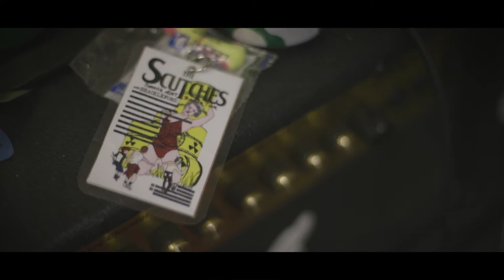Dopamine - Shackleford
So give me dopamine, in my receptors please,
Oh give me sweet relief, so I can see,
Oh give me clear and clean, oh phenethylamine,
Neurotransmit me please.

Electric's running low, slow on the uptake,
And every word is no, and that makes my heart break.

The power station's down, the bulbs are all blown out, you're nowhere to be seen.

The engine's broken down, and ineffectual,
Familiar sinking sound, and it's perpetual.

I'm diffident and down, I'm sober and sedate, I'm solemn and serene.

'Cos I've been on the floor for some time now,
And I need you to pick me up somehow,
So give me dopamine,
I love you dopamine.